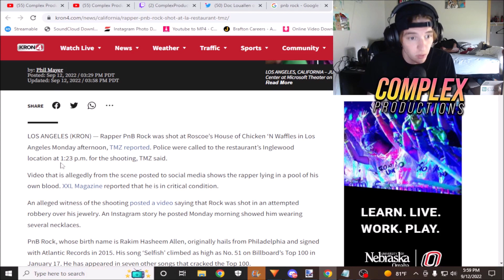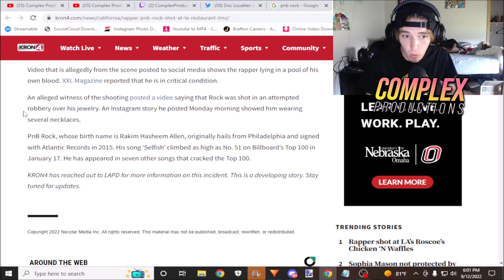Prayers up for PNB Rock | Breakdown of the Situation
Prayers up man